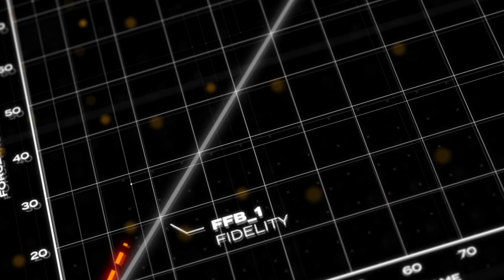Závodní gaming volant Thrustmaster T248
Vynikající jízdní vlastnosti, které tento hybridní volant Thrustmaster T248 umožňuje najdeš ke koupi tady